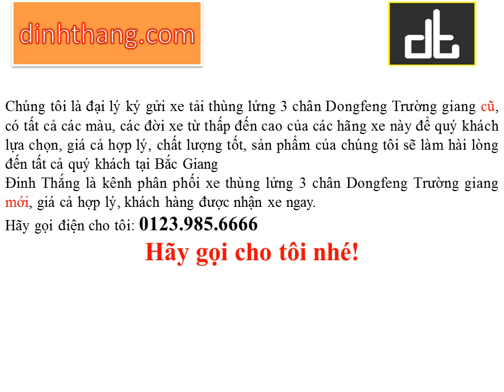Mua, bán ô tô mới-cũ xe tải thùng lửng 3 chân Dongfeng Trường giang tại Bắc Giang (01239856666)